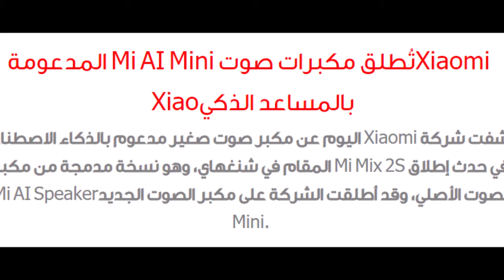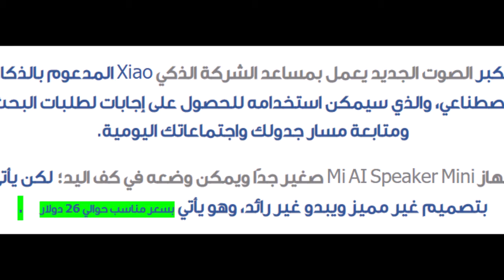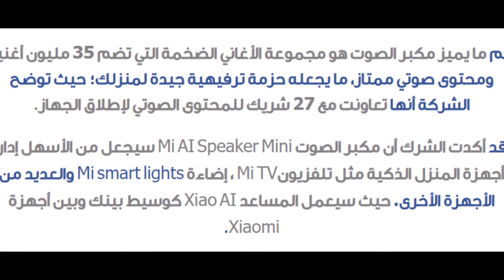Xiaomi تُطلق مكبرات صوت Mi AI Mini المدعومة بالمساعد الذكي Xiao